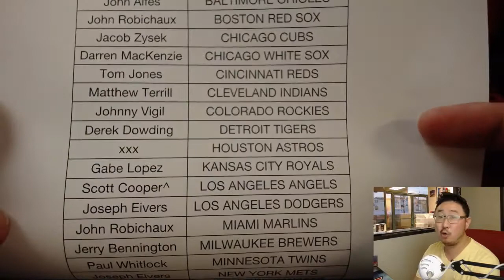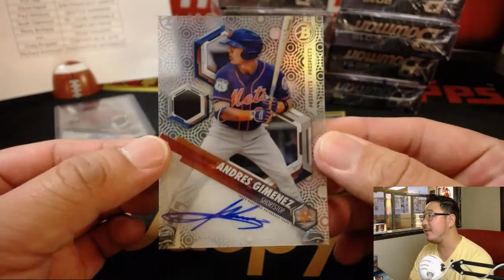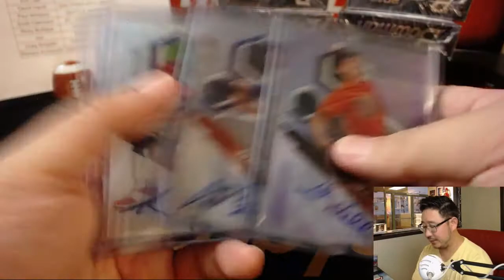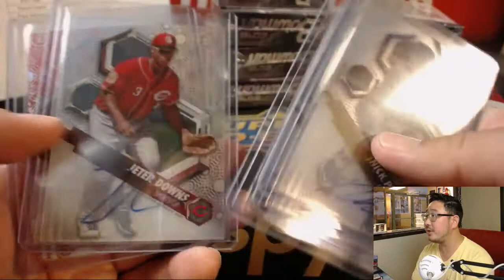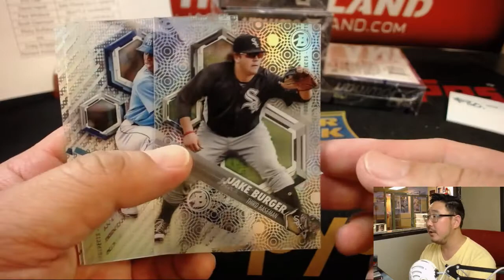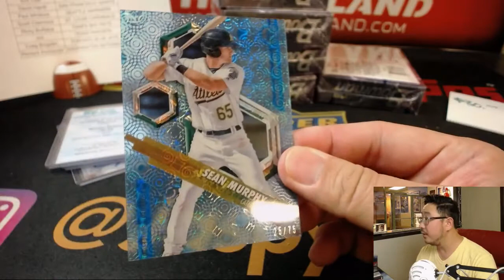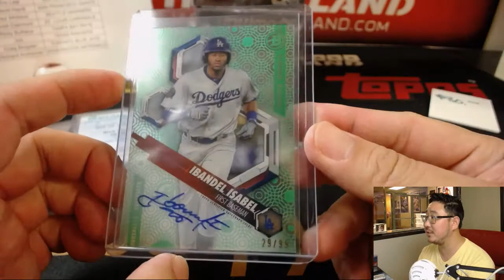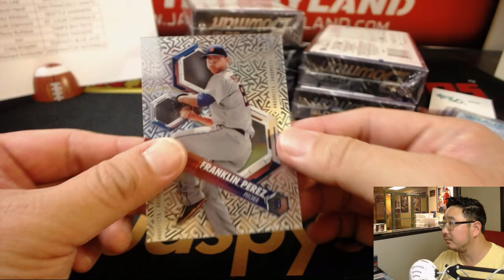Fr., 09/14/18 [12Box PYT] #3.1 - 2018 Bowman HIGH TEK Baseball (MLB)